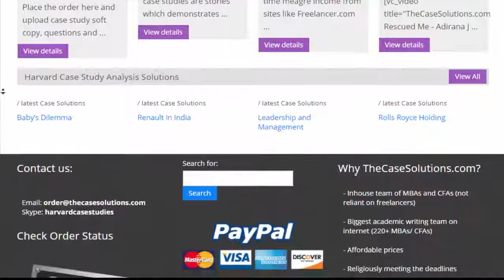TheCaseSolutions.com Review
Type: Harvard case solution, HBR Case Solution, HBR Case Solution, Buy HBR analysis, harvard case study analysis, harvard case study solutions,

Quality: 10/10

Price: 10/10

Delivery: 10/10